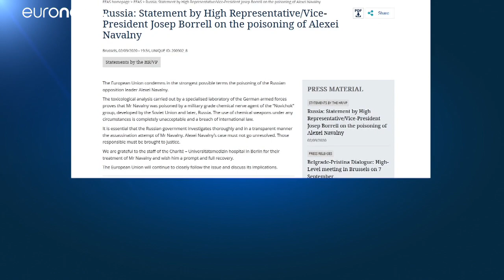L'Union européenne exhorte la Russie à mener une enquête urgente et transparente sur Alexeï Navalny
Après les révélations d'Angela Merkel sur l'empoisonnement au Novitchok de l'opposant russe Alexeï Navalny, l'Union européenne réclame une enquête complète et transparente au Kremlin.